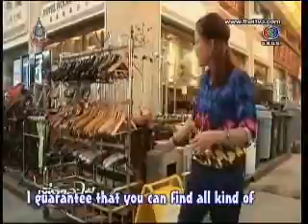เที่ยวละไม ไทยแลนด์เวิลด์.. CH.3 ( 13 ตค.56 )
ตอน :: เที่ยวละไม ในกวางโจว #4
ออกอากาศ :: วันอาทิตย์ที่ 13 ตุลาคม 2556